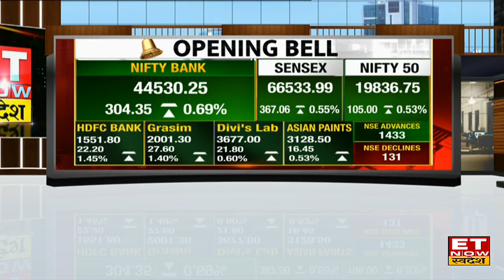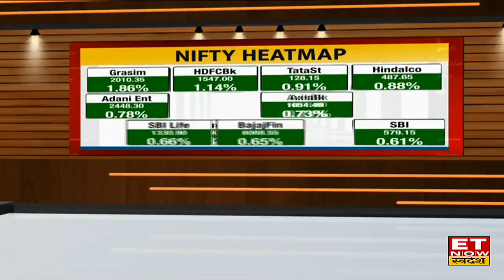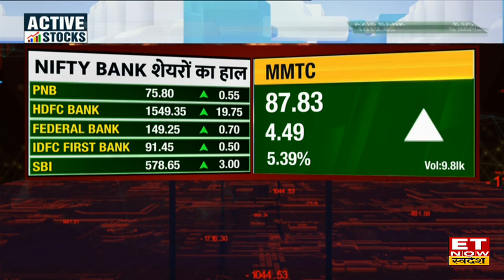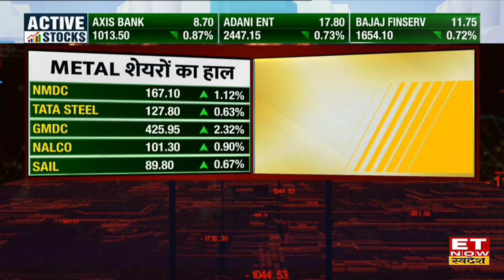Share Market की बढ़त के साथ हुई शुरूआत, 19822 के पास पहुंचा Nifty, Sensex में 314 अंकों की तेजी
Share Market Opening: विदेशी बाजारों में लौटे एक्शन से बाजार में आई तेजी, अच्छी बढ़त के साथ शुरू हुआ कारोबार। Nifty आज 88 अंकों की बढ़त लेकर 19822 के स्तरों पर कर रहा है ट्रेड। साथ ही Sensex करीब 300 अंकों की बढ़त ले साथ 66481 के पास कर रहा है कारोबार। जानिए बाजार का पूरा अपडेट।